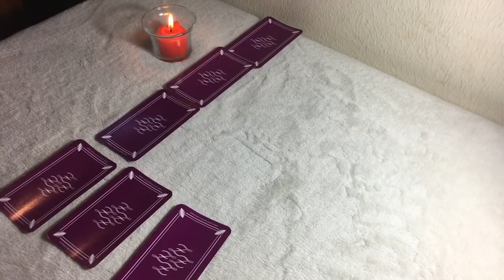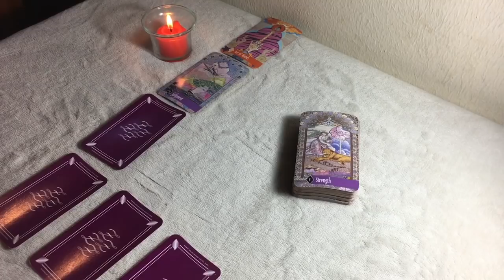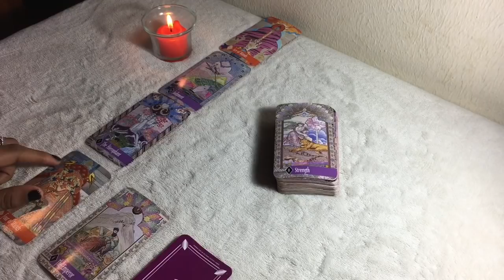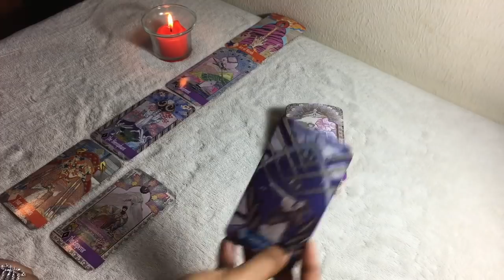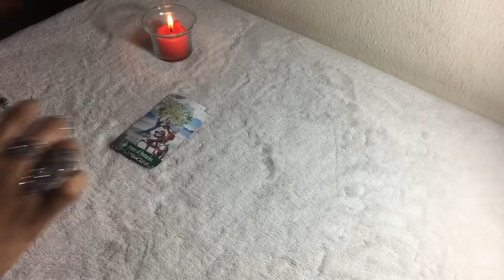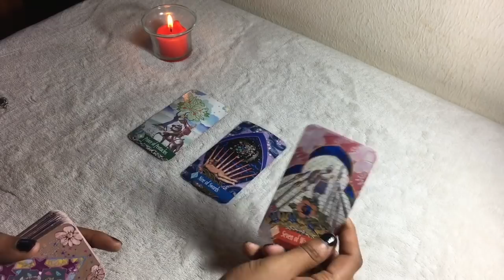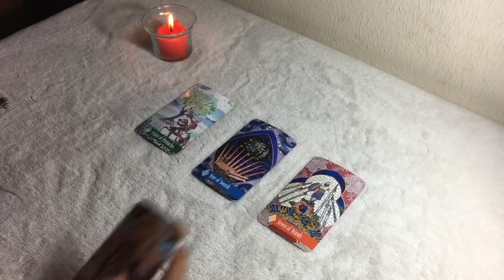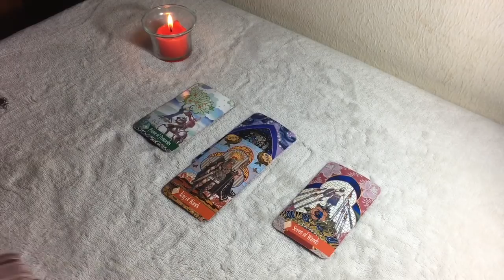ARIES Mid-Month MAY 2018 | THEY ARE INTIMIDATED ..BUT STILL TAKE CAUTION! - ARIES LoVe Tarot Reading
PLUS: How does he or she feel about you

This is your intuitive tarot reading for the month. I hope you enjoy.

Keep in mind, this is a general reading. Therefore it may not resonate with everyone. Please check your moon, venus & rising sign for a clearer answer. Thank you